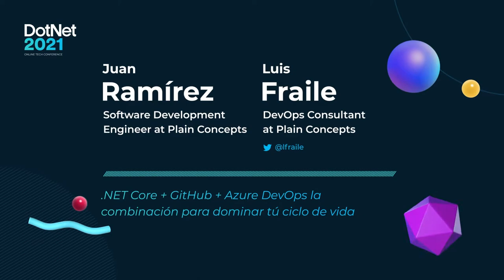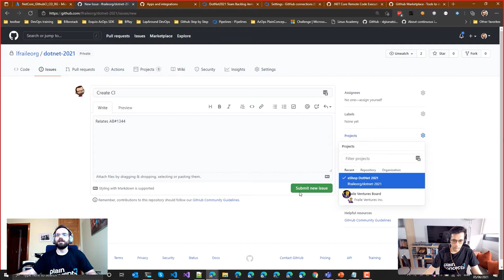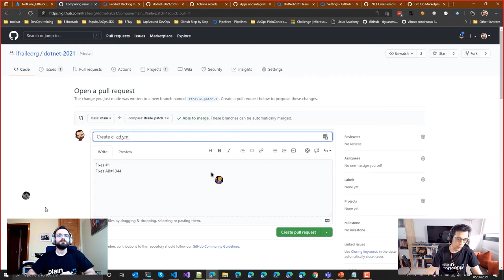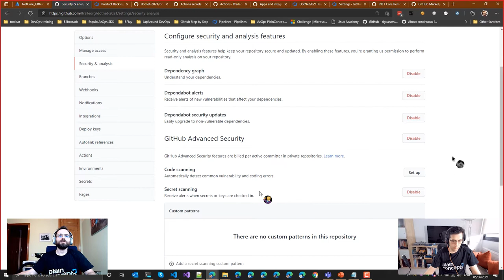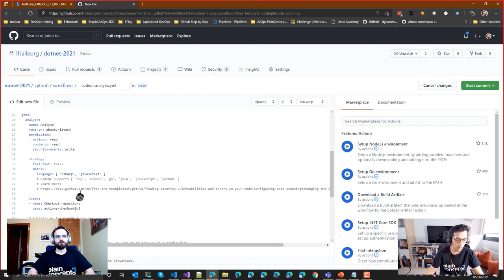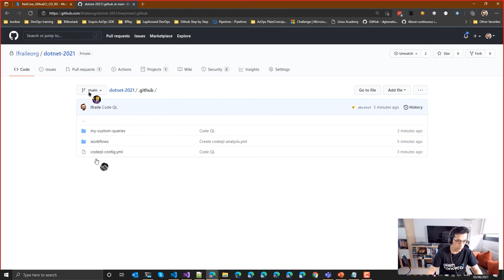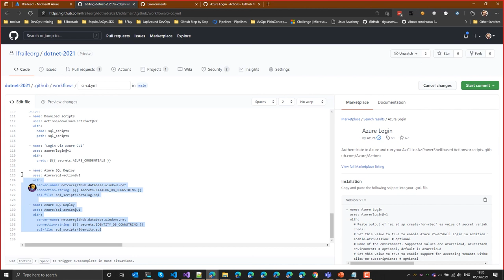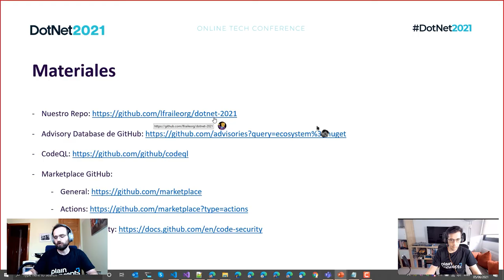GiHub y Azure DevOps: Domina el flujo de las aplicaciones .NET Core | DotNet 2021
En esta sesión veremos cómo podemos usar las herramientas disponibles con GiHub y Azure DevOps, para dominar el flujo completo de nuestras aplicaciones (web) .NET Core. Desde la gestión del trabajo con Azure Boards enlazados con nuestros repositorios de GitHub, shift-left en seguridad con los analizadores de seguridad de GitHub, y finalmente cómo llevar nuestra aplicación a la nube con Docker, GitHub Actions y Azure App Service. Nuestro objetivo es que conozcáis un poco más el uso de estas herramientas y cómo podéis ir adaptándolas para su uso en vuestros equipos.

Speakers:
Juan Ramírez García - Software Development Engineer en Plain Concepts
Luis Fraile - DevOps Consultant en Plain Concepts